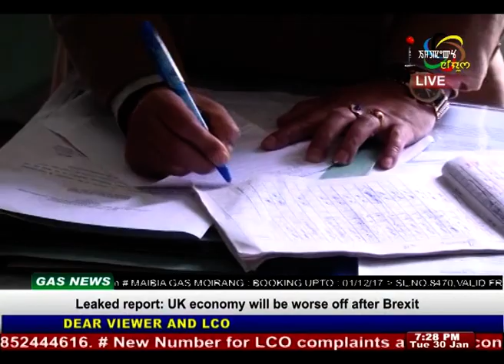Impact News English 30 January 2018